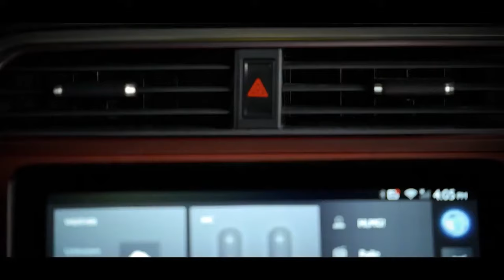MG AI - || All New MG ASTOR Artificial Intelligence